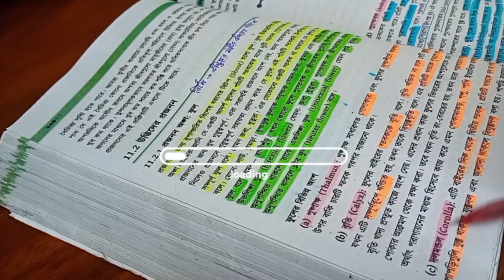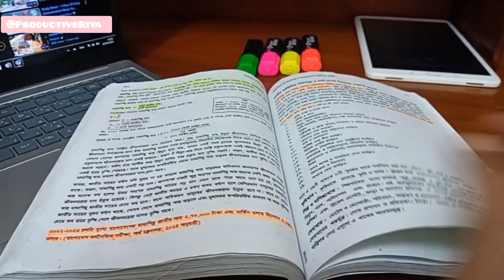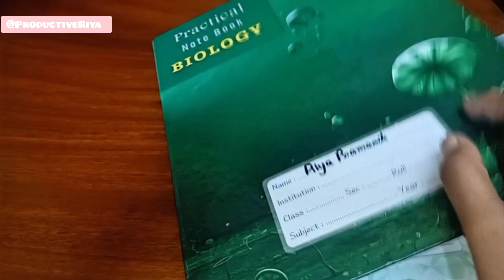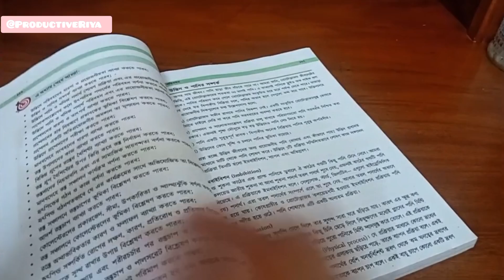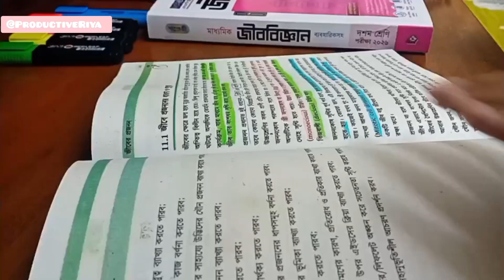📚 Productive Holiday Study Vlog |Physics, BGS (NCTB), Biology Revision + Motivation 💪| Study With Me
📚✨ Productive Holiday Study Vlog | Physics, BGS & Biology Revision + Motivation!
Hey everyone! 🌼
In today’s video, I’m taking you through a productive holiday study vlog where I focus on three important subjects — Physics, BGS (NCTB Chapter 11), and Biology.

Even though it’s a day off, I believe in using holidays to refocus and recharge—not just by relaxing, but also by working towards my goals at my own pace. In this vlog, you’ll see how I balance study time, breaks, practical work, and even a little self-care to make the most of my day. 📝🌿

🎯 What I studied today:

Physics lecture + note-taking

BGS (Chapter 11 from NCTB book)

Biology practical notebook update

Solved MCQs and revised Biology theory

Relaxing breaks with snacks, coffee, and reading a novel ☕📖

✨ If you’re watching this for motivation, remember:
You don’t have to be perfect. Just stay consistent, take breaks when needed, and keep showing up for yourself. You've got this! 💪

If you enjoyed the vlog, make sure to:
💬 Comment how your study day went